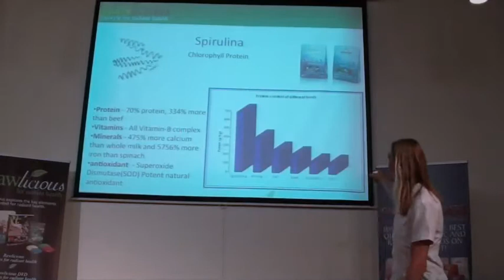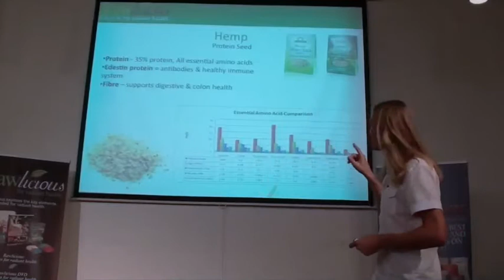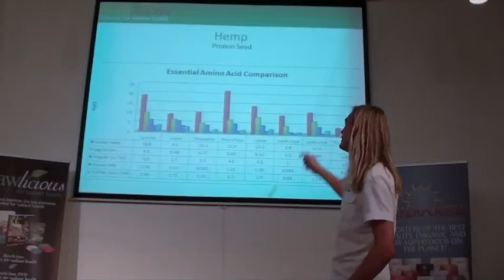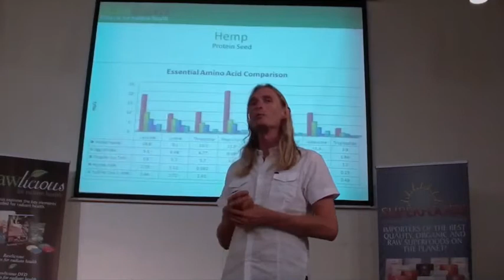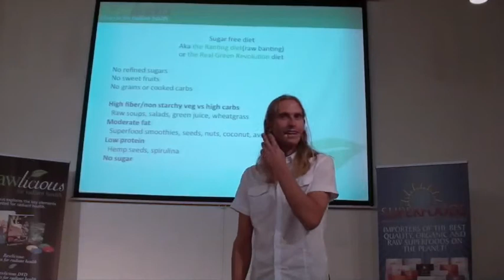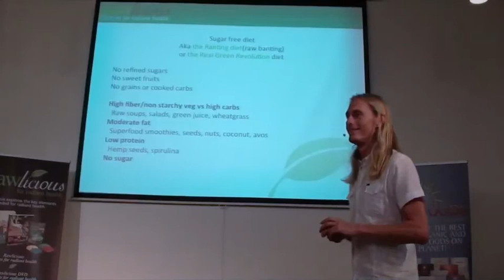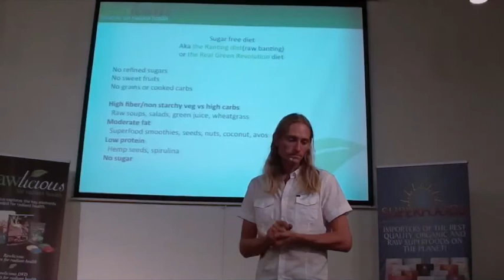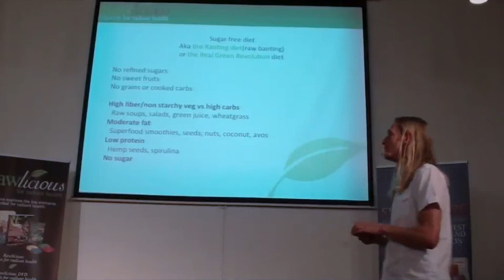Rawlicious: Meat Myth 2015 PT4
The meat myth - exploring the myth around high protein diets, banting fads and factory farming madness, presented by co-founder and owner of Rawlicious and Superfoods, Peter Daniel. Peter is a raw food chef, co-author of 'Rawlicious - recipes for radient health' & health educator.

Part 4, True alternatives, superfoods, Ranting diet(raw banting)